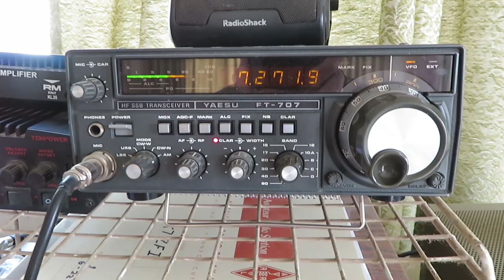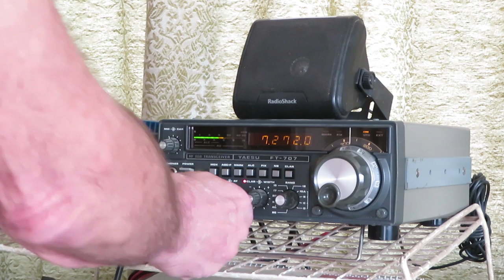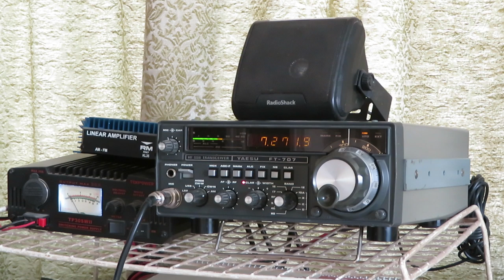Virus Vlog #1 Snow - Ham Radio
I'm still working on trailers but the last few weeks have become a little on the strange side. I decided to do a weekly vlog on my experience locking myself down for a while. I plan to have no human contact with any one else who has had human contact in the last 14 days of when ever we get together. I can only do this with people I trunst. I'll keep you up to date on what's going on here.